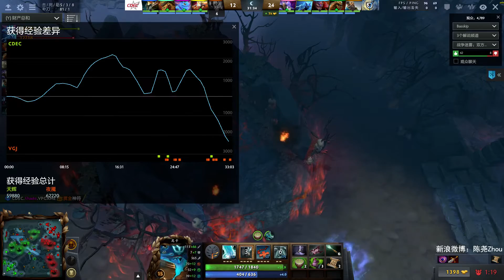【OB解说】2017 06 28 #6 CDEC vs VGJ Ti7中国区预选赛